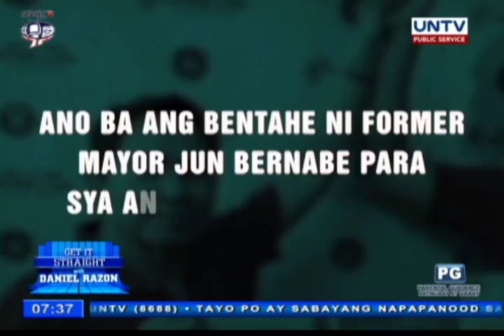Former Mayor Florencio Bernabe vows to work for better education and health services if reelected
Bernabe who is running for the mayoral post of Parañaque City said he wants to improve services offered by their local hospital, Ospital ng Parañaque. He also promised to continue providing the city residents access to tertiary education through Polytechnic University of the Philippines (PUP) branch.